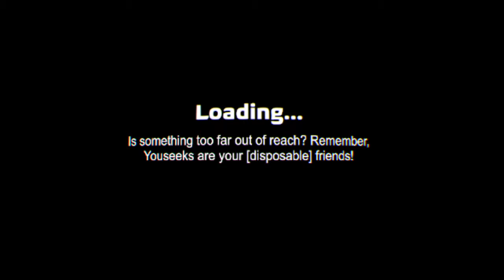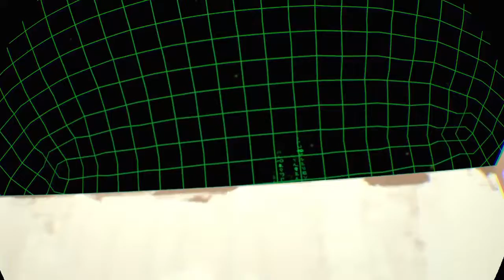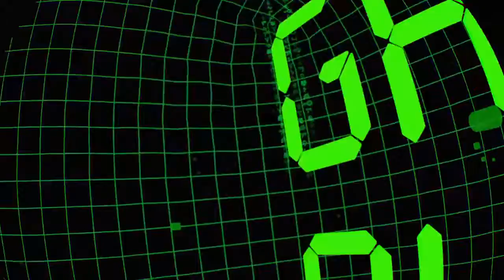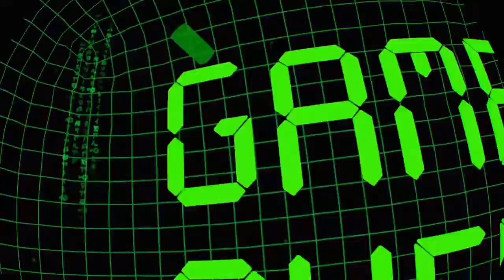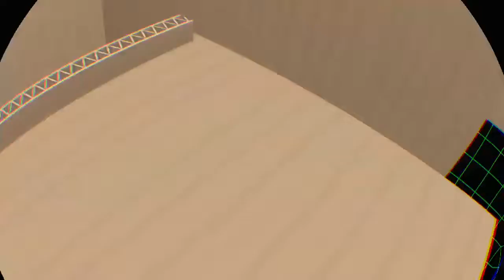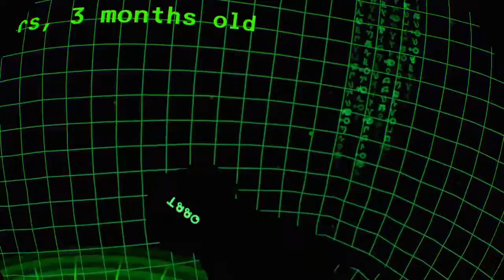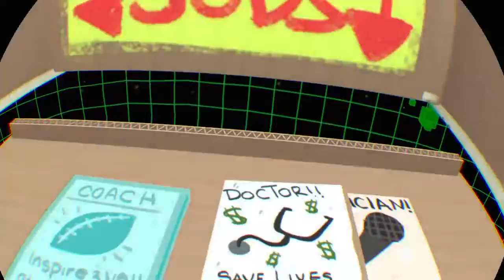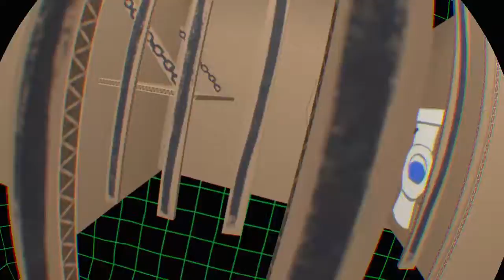Rick and morty rick ality ep.3